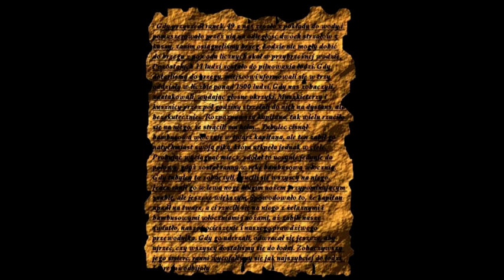Prezentacja Ferdynand Magellan (Geografia)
Bardzo stara prezentacja na przyrodę (geografię)